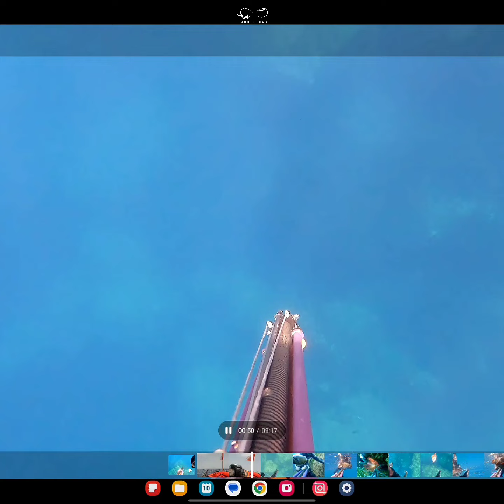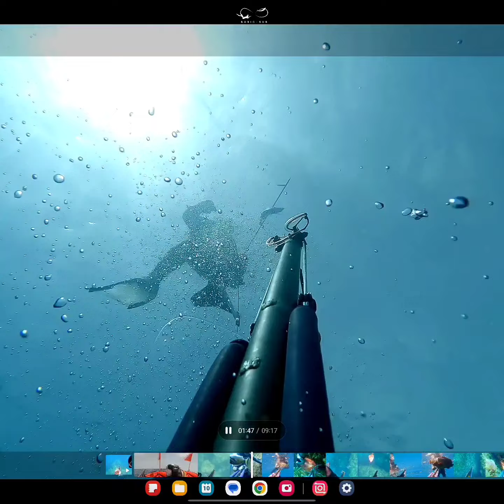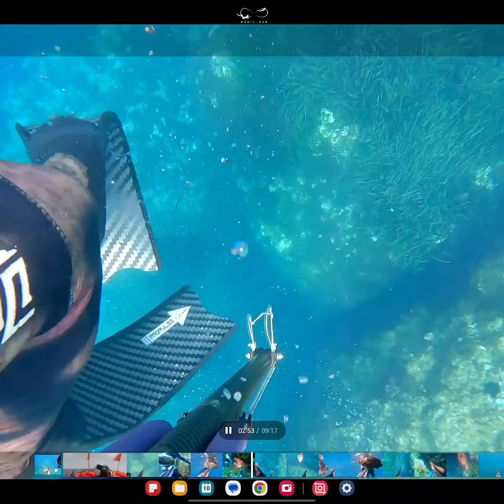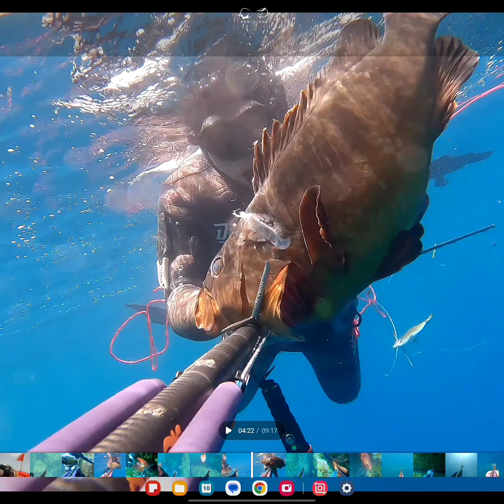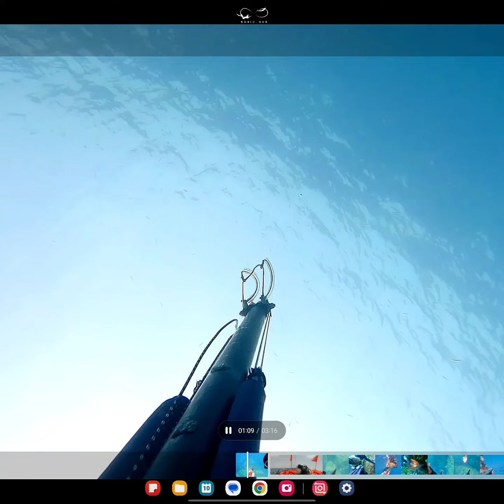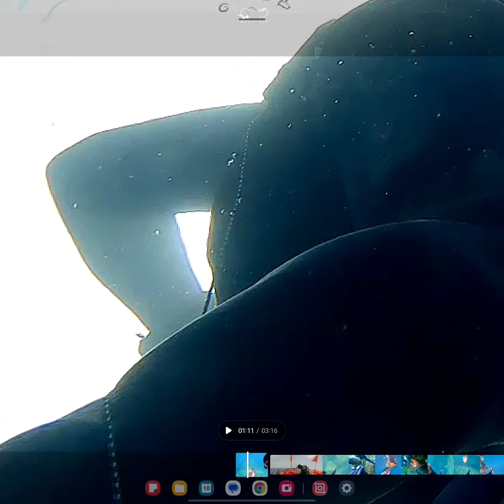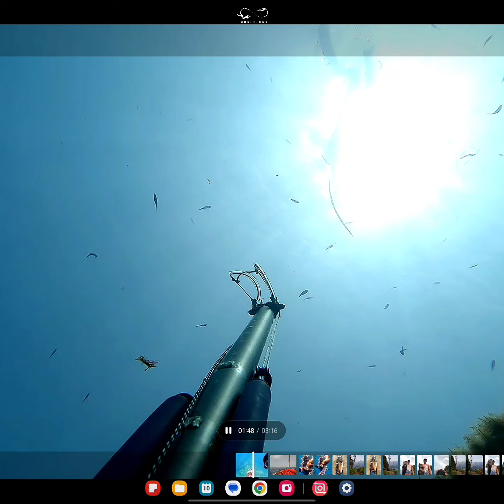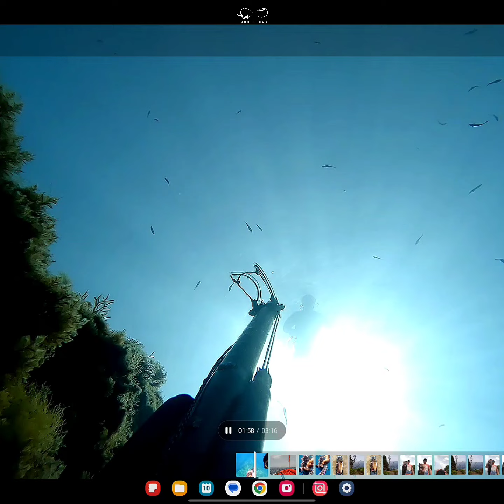شرح إضافي حول حادثة إلتفاف الخيط على حزام الثقل الخاص بي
تعلم الصيد البحري عبر الغوص الحر
تقنيات صيد الأسماك بالرمح
الموقع: